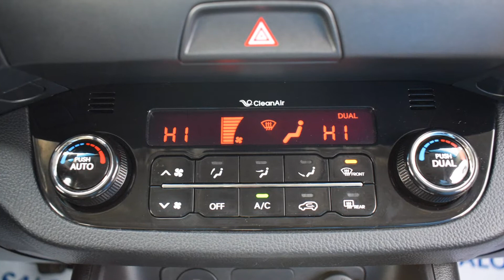Kia Sportage 2.0 CRDI 2012 rok